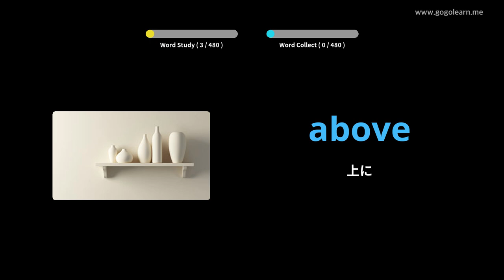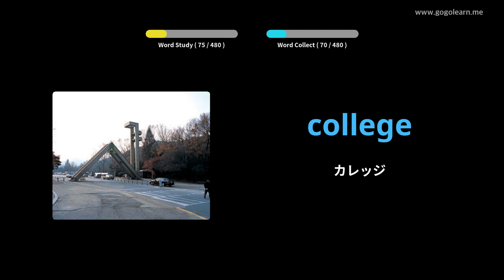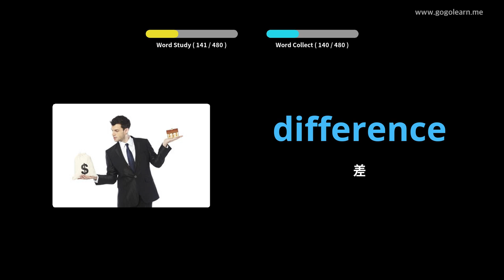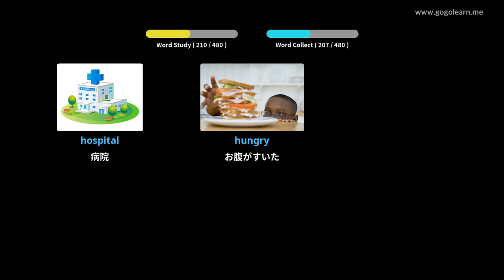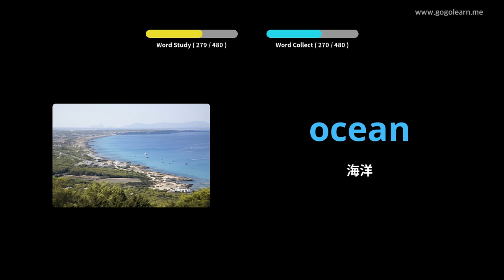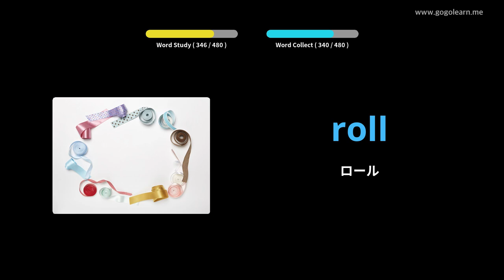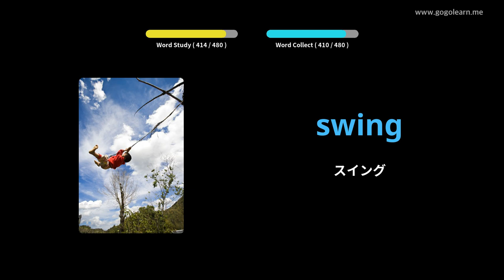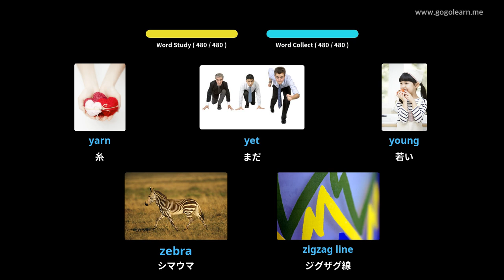写真を通して英語を学ぶ|英語の語彙小学校 | Golearn